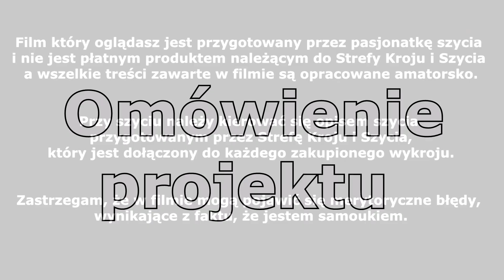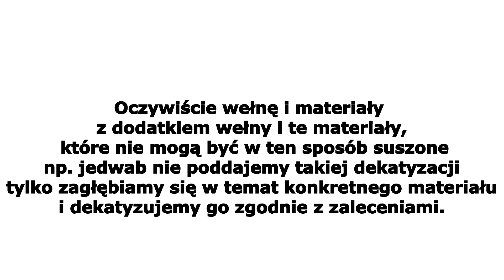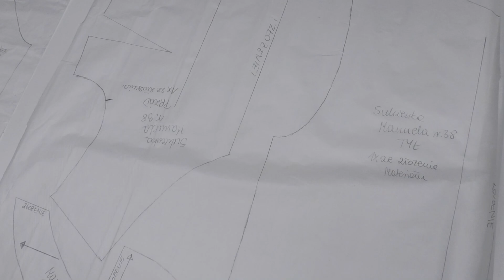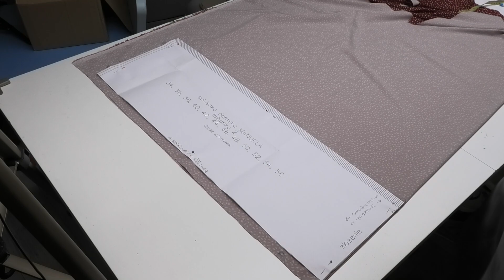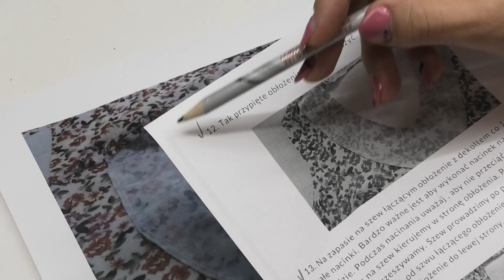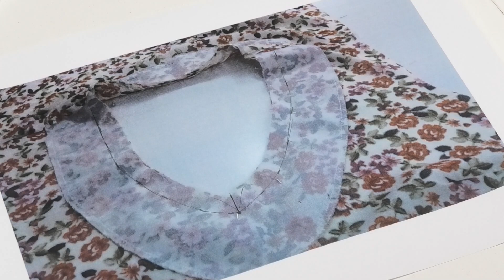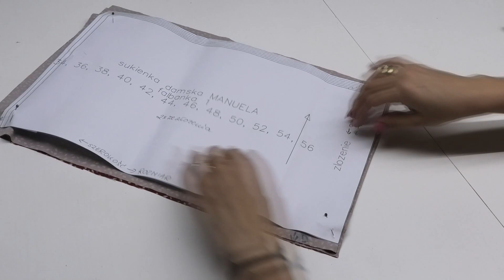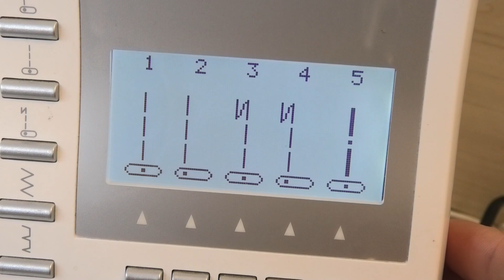Jak uszyć sukienkę Manuela - Krok po Kroku - Strefa Kroju i Szycia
Film który oglądasz,  jest przygotowany przez pasjonatkę szycia. Nie jest płatnym produktem należącym do Strefy Kroju i Szycia.
Wszelkie treści zawarte w filmie są opracowane amatorsko.

Przy szyciu należy kierować się opisem szycia przygotowanym przez Strefę Kroju i Szycia, który jest dołączony do każdego zakupionego wykroju.

Zastrzegam, że w filmie mogą pojawić się merytoryczne błędy, wynikające z faktu, że jestem samoukiem.

Link do szyciowych wiadomości gdzie pokazane jest jak wszyć obłożenie dekoltu V

Etapy szycia
0:00 wstęp
2:00 omówienie projektu
5:40 przygotowanie wykroju
11:25 krojenie materiału
19:20 zszywanie zaszewek
24:00 przygotowanie obłożenia
27:50 uwaga przed wszyciem obłożenia
31:40 przyszywanie obłożenia
36:00 wszywanie rękawów
40:50 przygotowanie i wszycie falbany nr 1
46:40 przygotowanie i wszycie falbany nr 2
50:10 wykończenie rękawów i dołu sukienki
52:30 wszywanie gumki w talii
57:00 mowa końcowa